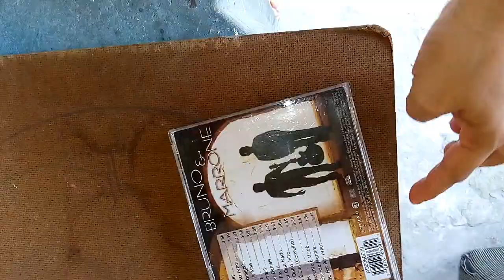COMO FAZER SUPORTE PARA BOLO TEMA WHATSAPP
Você que vai fazer aniversário tema whatsapp aprenda a fazer um lindo suporte para bolo do jeitinho da sua rede social mais assesada do mundo kk